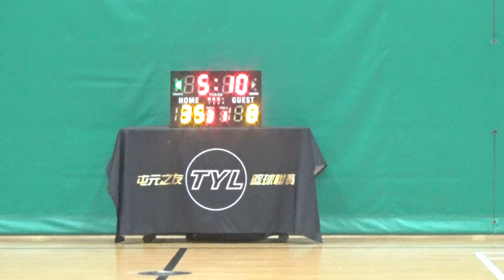Youth 20210719 永青 vs ProGrind Sr. 3rd Qtr